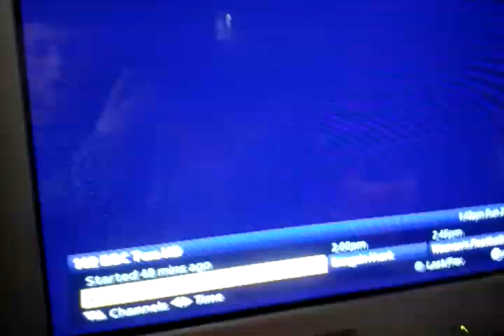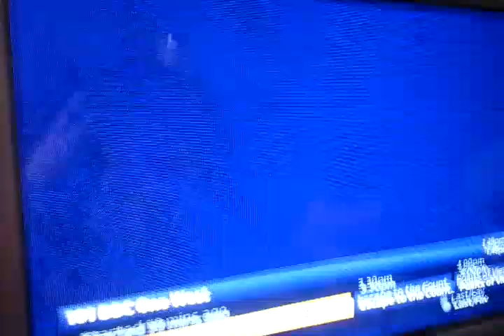Abu Dhabui update and rugby update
This is the 2nd formula 1 video